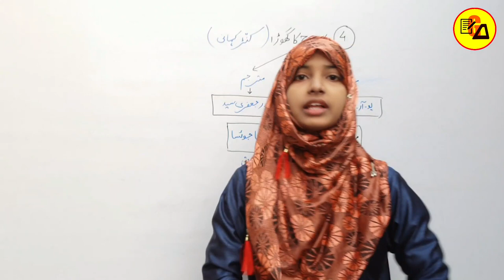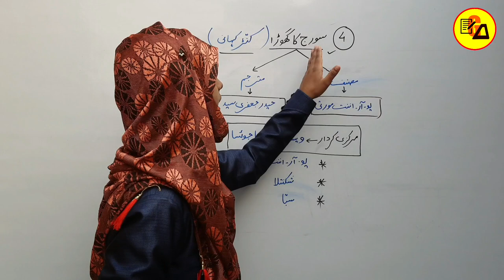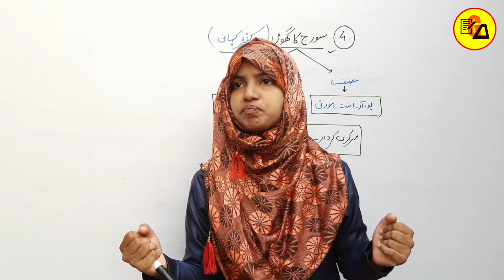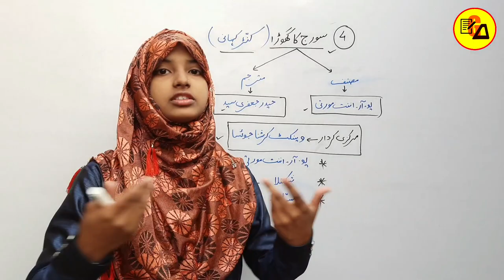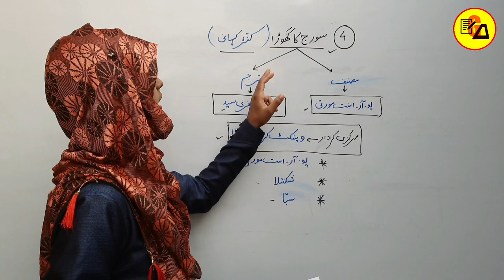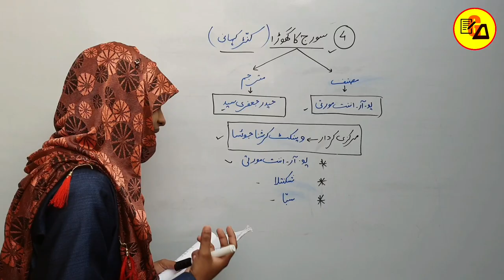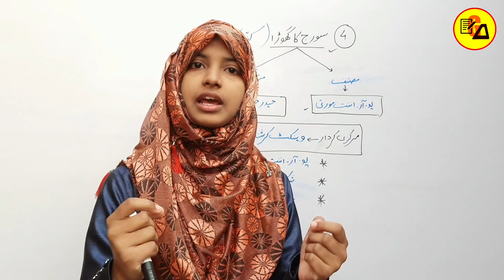Suraj ka Ghoda|سورج کا گھوڑا|Kannad Kahani|Class 10 Urdu Chapter 4|Roshni Book By Muskaan Ma'am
Best Wishes :-

इस वीडियो में कक्षा 10वी उर्दू के रौशनी किताब से 4वे चैप्टर की समाप्ति पूरी तरह से कि जा चुकी है जो आपके आने वाले वार्षिक एग्जाम के लिए बहुत ही ज्यादा महत्वपूर्ण साबित होने वाला है इसलिए इस वीडियो को अपने दोस्तों तक पहुंचाने की कोशिश करें ताकि सभी विद्यार्थी इसका फायदा उठा सकें l